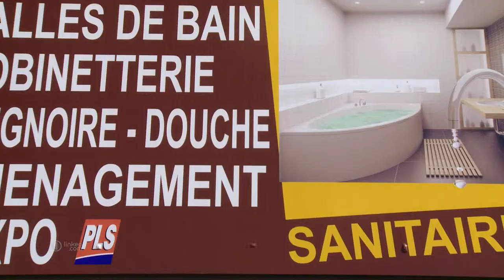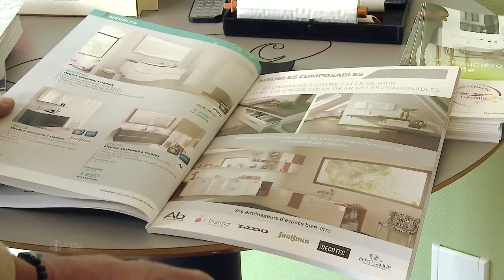Agencement de salle de bain,chauffage,isolation,énergie renouvellable, Maine-et-Loire, GOUPILt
Entreprise familiale située à Avrillé depuis 1967 dans le Maine-et-Loire, la société Goupil est spécialisée dans le domaine du chauffage, de la plomberie, et de l'agencement de salle de bains.
Une équipe de professionnels, réalise et met en service votre matériel de chauffage, chaudière à condensation, plancher chauffant, pompe à chaleur et énergies renouvelables.

Un service de dépannage et entretien, vous assure tout au long de l'année un suivi rigoureux  et performant.
L'entreprise Goupil intervient également pour l'isolation de combles afin de gagner en efficacité et ainsi réduire votre facture énergétique.

Auréolée d'un prix nationale récompensant son savoir-faire, la société de plomberie chauffage Avrillaise développe le diagnostic-conseil auprès de ses clients et prospects, lors de soirée privilège organisée dans ses locaux.

Des réunions d'informations, animées par des professionnels pour rassurer et informer les clients sur les produits, les normes en vigueur et les solutions de financement.

L'entreprise Goupil, un partenaire de confiance, reconnue pour la qualité de son travail et son investissement auprès de ses clients.

Localisation / Intervention :

1 Rue René Descartes -
Zi Les Landes 1 (la Croix Cadeau)
49240 AVRILLÉ